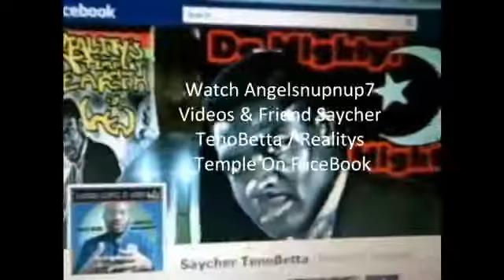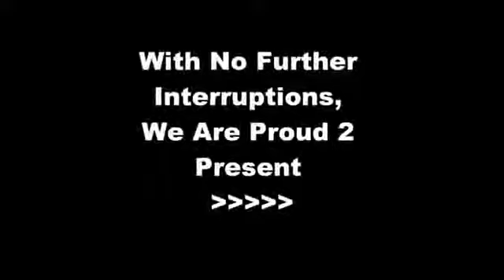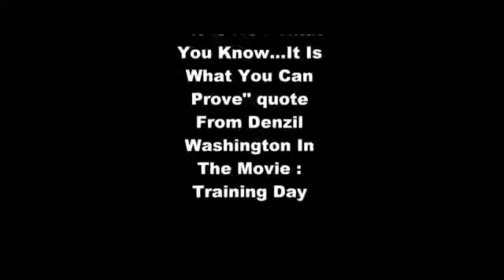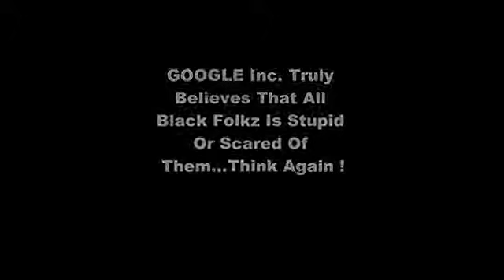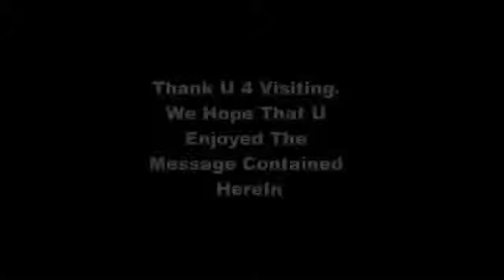Black America's "STRANGE" Love Affair With White People !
An Angelsnupnup7/Reality's Temple CLASSIC Video Presentation
1000% Liberation Of The, MIND ! - Let The Deprogramming, BEGIN !- I’m In The Wrong Place 2 Be, REAL !